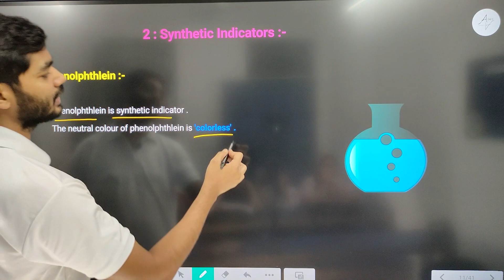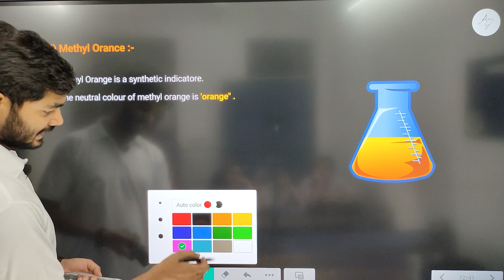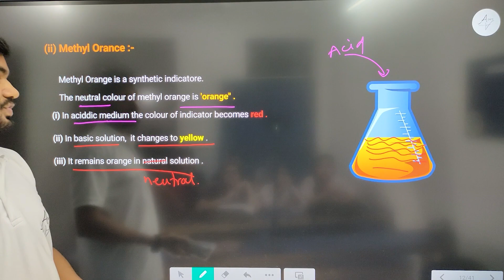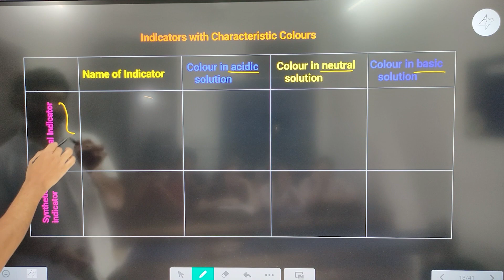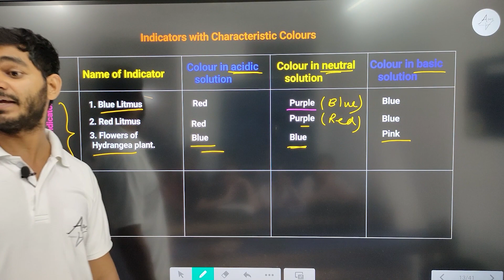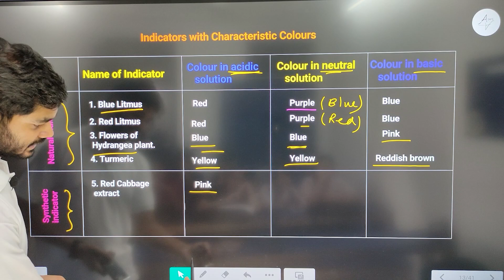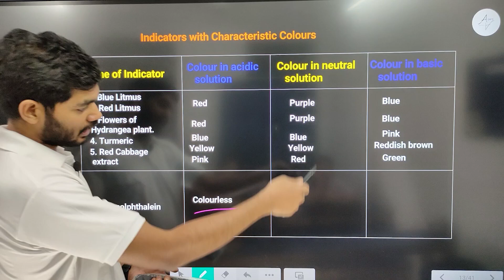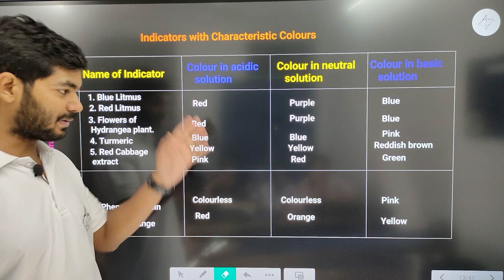Synthetic Indicators || Ch-2 Acids Bases and Salt || Class 10th NEW NCERT CBSE BY Rajeev sir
Hello students :)

This video is on :- Synthetic Indicators || Ch-2  Acids Bases and Salt || Class 10th NEW NCERT

Topic :
Synthetic Indicators
Chapter 2  Acids Bases and Salt Class 10th NEW NCERT